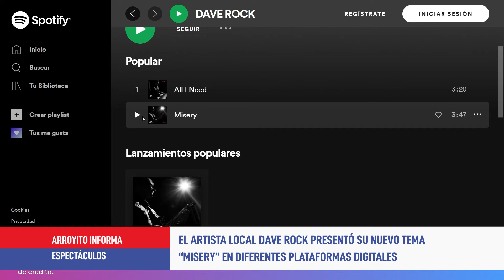Dave Rock presentó su nueva canción "Misery"